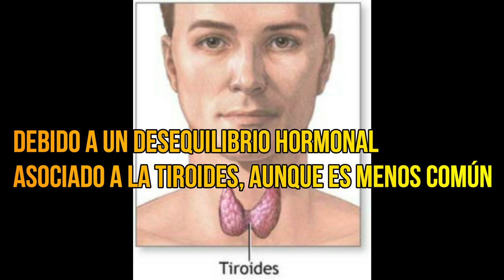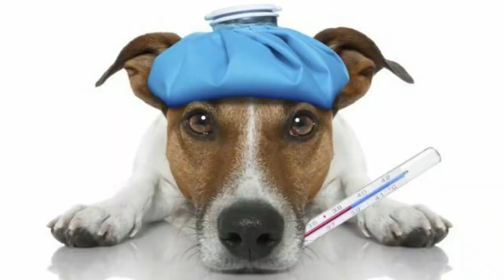OREJAS CALIENTES, PARTE 2, Factores climáticos,Alergias, Reacciones emocionales,Reacción al alcohol.